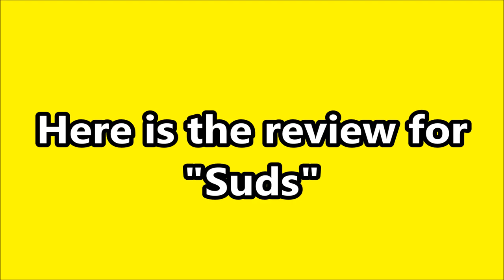SpongeBob SquarePants Season 1 Review: Sleepy Time/Suds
22tigerdude and his guest star J53518 review the episode about SpongeBob dream-jumping into his friends' dreams and the episode about SpongeBob getting sick having a disease called the suds when he leaves his refrigerator opened. What are their thoughts on both episodes? find out here.